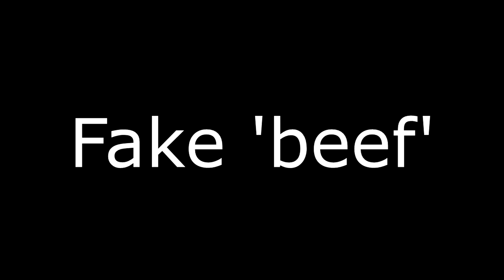WHY I HATE RICEGUM ['Diss Track']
Hey guys, so first off sorry for the overall bad quality of the video, trust me it won't happen again. And with that being said, enjoy the video and read below for some information :D

Transition song | Noisestorm - Together
Diss Track Background | Spongebob Trap Remix
Outro | Kungs vs Cookin' On 3 burners - This Girl
Intro Clip | PotatoFarm71 | "Steve" A Parody of Meghan Trainor "No"

:: Subreddit | (Soon)
make sure you like this video, its their for a reason bbe